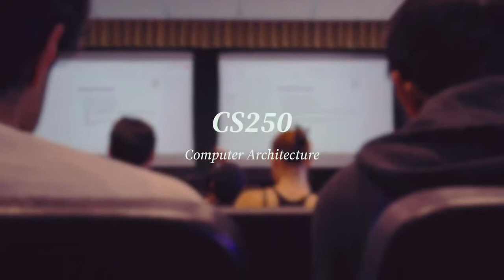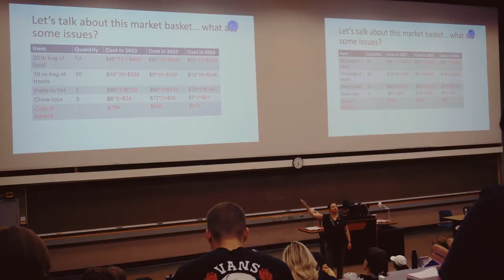Day in the Life of a Purdue Computer Science Student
Hey, everyone! I’m Ashwath Singh, a sophomore studying Computer Science in the College of Science, and I’m potentially minoring in Economics and Philosophy. In today’s video, I’ll be taking you along for a day in my life as a Purdue Computer Science student!